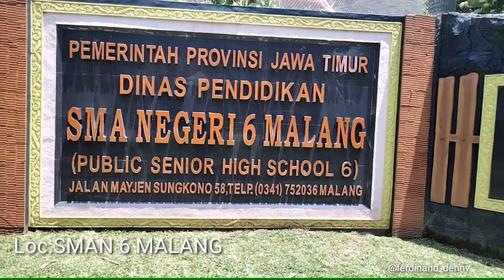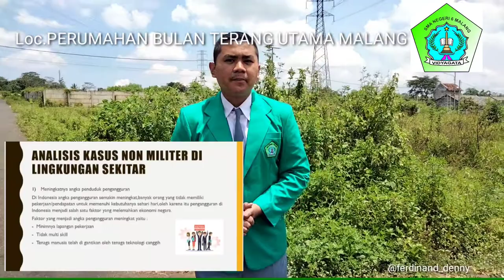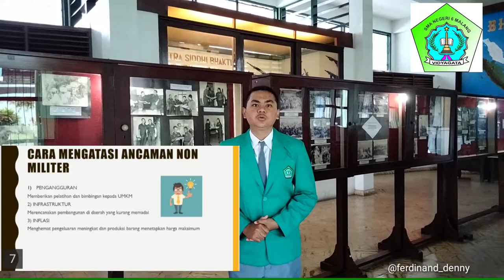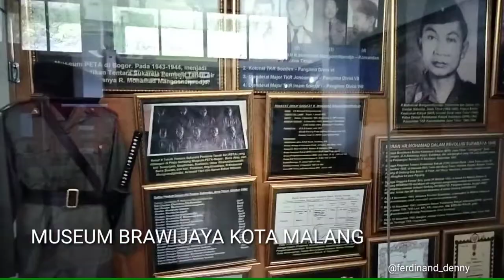Vlog-Mapel ppkn-kls X IPS 1-tugas Bu Natalia AD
ASSALAMUALAIKUM WR.WB , SHALOM OMSWASTIASTUE ,NAMO BUDDHAYA, DAN SALAM KEBAJIKAN
Perkenalkan nama saya DENNY FERDINAND dari kelas X IPS 1 absen 10 dari SMAN 6 MALANG di video vlog ini saya akan membahas apa itu ancaman non militer ,contoh ,dan cara penanggulangannya jangan lupa tonton sampai habis ya dan jangan lupa like comment dan subscribe
Ancaman nonmiliter atau nirmiliter memiliki karakteristik yang berbeda dengan ancaman militer, yaitu tidak bersifat fisik serta bentuknya tidak terlihat seperti ancaman militer. Ancaman nonmiliter bisa berbentuk ancaman terhadap ideologi, politik, ekonomi, sosial budaya, pertahanan, dan keamanan.
Bentuk-Bentuk Ancaman Nonmiliter

Ancaman Berdimensi Ideologi
Ancaman tersebut pernah terjadi pada Uni Soviet yang mengalami perubahan dari ideologi komunis menjadi liberal. Sistem politik internasional mengalami perubahan semenjak Uni Soviet
runtuh sehingga paham komunis tidak populer lagi.
Ancaman Berdimensi Politik
Politik merupakan instrumen utama dalam menggerakkan perang. Hal ini membuktikan ancaman politik bisa menumbangkan suatu rezim pemerintahan, bahkan juga bisa menghancurkan suatu negara.
Ancaman Berdimensi Ekonomi
Ekonomi merupakan satu di antara penentu posisi tawar dari setiap negara dalam pergaulan internasional. Kondisi ekonomi tentu sangat menentukan dalam pertahanan negara.
Contoh Ancaman Non Militer Bidang Ekonomi
Banyaknya Pengangguran.
Infrastruktur Yang Tidak Mendukung.
Ketidakjelasan Sistem Perekonomian Suatu Negara.
Inflasi.
Daya Saing Yang Rendah.
Terlalu Bergantung Dengan Negara Lain.
Ketidaksiapan Menghadapi Era Globalisasi.
Menyebarnya Paham Komunisme.
Kesimpulan:
Pertahanan nonmiliter/nirmiliter untuk menghadapi ancaman nonmiliter/nirmiliter.
2.4. Komponen Pertahanan Negara
Di Indonesia, sistem pertahanan negara dalam menghadapi ancaman militer menempatkan Tentara Nasional Indonesia sebagai "komponen utama" dengan didukung oleh "komponen cadangan" dan "komponen pendukung". Sistem Pertahanan Negara dalam menghadapi ancaman nonmiliter menempatkan lembaga pemerintah di luar bidang pertahanan sebagai unsur utama, sesuai dengan bentuk dan sifat ancaman yang dihadapi dengan didukung oleh unsur unsur lain dari kekuatan bangsa.
2.4.1. Komponen utama
"Komponen utama" adalah Tentara Nasional Indonesia, yang siap digunakan untuk melaksanakan tugas tugas pertahanan.
2.4.2. Komponen cadangan
"Komponen cadangan" (Komcad) adalah "sumber daya nasional" yang telah disiapkan untuk dikerahkan melalui mobilisasi guna memperbesar dan memperkuat kekuatan dan kemampuan komponen utama.
2.4.3. Komponen pendukung
"Komponen pendukung" adalah "sumber daya nasional" yang dapat digunakan untuk meningkatkan kekuatan dan kemampuan komponen utama dan komponen cadangan. Komponen pendukung tidak membentuk kekuatan nyata untuk perlawanan fisik.
"Sumber daya nasional" terdiri dari sumber daya manusia, sumber daya alam, dan sumber daya buatan. Sumber daya nasional yang dapat dimobilisasi dan didemobilisasi terdiri dari sumber daya alam, sumber daya buatan, serta sarana dan prasarana nasional yang mencakup berbagai cadangan materiil strategis, faktor geografi dan lingkungan, sarana dan prasarana di darat, di perairan maupun di udara dengan segenap unsur perlengkapannya dengan atau tanpa modifikasi.
Komponen pendukung terdiri dari 5 segmen :
Para militer
• Polisi (Brimob) - (lihat pula Polri)
• Satuan Polisi Pamong Praja (Satpol PP)
• Perlindungan masyarakat(Linmas) lebih dikenal dengan sebutan pertahanan sipil (Hansip)
• Satuan pengamanan (Satpam)
• Resimen Mahasiswa (Menwa)
• Organisasi kepemudaan
• Organisasi bela diri
• Satuan tugas (Satgas) partai
Lokasi vlog :
📍SMAN 6 MALANG
📍PERUM.BTU MALANG
📍MUSEUM BRAWIJAYA MALANG

Dan jika ada yang ingin di tanyakan silahkan komen di kolom komentar dengan positif ya,dan juga bisa memberi kesimpulan dan saran sekian terima kasih
VIDYAGATA BISA!!! SMARIHEKSA LUAR BIASA!
 WAASALAMUALAIKUM WR.WB